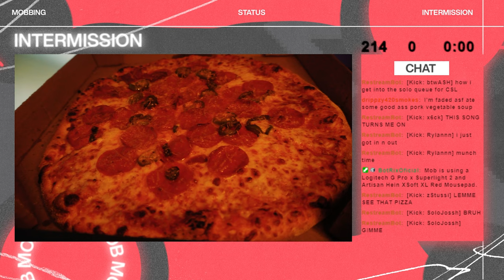Keyboard Sniping God vs Aim Assist Hardscope Rat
Becoming the Greatest Sniper.. enjoy the video goat
LIVE EVERYDAY ON KICK🚨

Sens: 2000 Dpi / 5.1 Sensitivity. | Instant ADS Transitioning | Relative | 1.78 Monitor Distance co. | 1.0 Every Zoom but low zoom | .75 Low Zoom |

Chapters:
Intro - 0:00 - 1:00
Keyboard Sniping God vs Aim Assist Hardscope Rat - 1:00 - 6:12
Gameplay - 6:12

(ignore tags)
"Becoming the Greatest Sniper.."
Call of Duty: Modern Warfare III is a first-person shooter video game developed by Infinity Ward for PlayStation 4, PlayStation 5, Xbox One, Xbox Series X/S and Microsoft Windows. It is the nineteenth game in the Call of Duty franchise, and the sequel to Call of Duty: Modern Warfare. Its logo was revealed on April 28th, 2022 the game was released on October 28th, 2022.